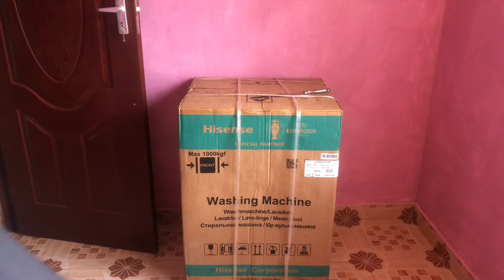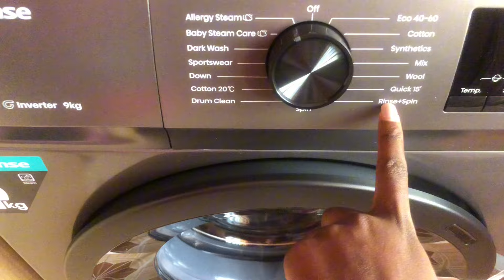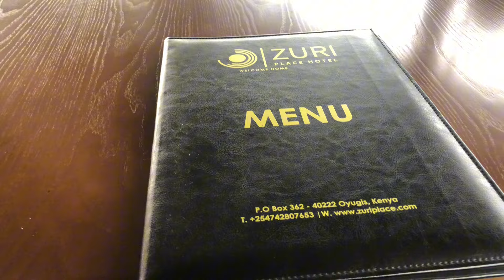VLOG || A Few Days In My life || New Washing Machine //Solo Coffee Date || Making My Nails